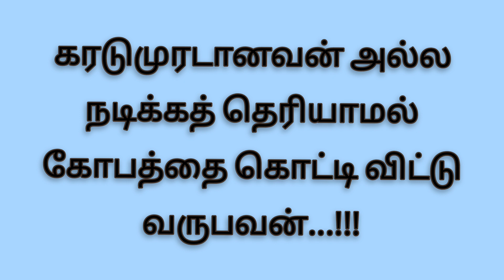படித்ததில் பிடித்தது | ஆண் என்பவன்